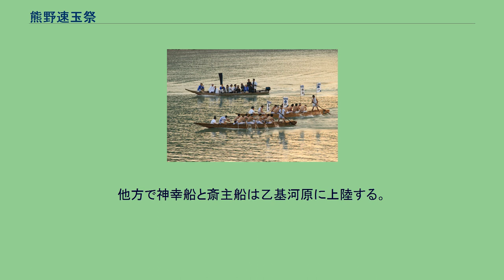熊野速玉祭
熊野速玉祭（くまのはやたままつり）は熊野速玉大社（和歌山県新宮市）の例大祭。
例年10月15日から16日に執行され、15日の神馬渡御式（しんめとぎょしき）、16日の御船祭（みふねまつり）で知られる。
国の重要無形民俗文化財に指定されている（2016年〈平成28年〉3月2日指定、御燈祭と合わせて）。
速玉大社は「熊野十二所権現」と総称される複数の神を祀るが、本祭礼はその中でも主祭神である速玉大神と夫須美大神に対してのもので、宗教民俗学的な解釈に従えば、常世から来た神霊が熊野川を遡上して御舟島に鎮座した後、乙基河原をへて新宮に遷座したという熊野権現来臨のありさまを再現した祭りである。
10月15日の神馬渡御式（後述）は、 阿須賀神社の神霊を速玉大社第二殿に迎える 神霊が御旅所へ渡御する 御旅所での祭儀の後、神霊が第二殿に還御する という構造をとっている。
しかしながら、この構造を単に阿須賀神社から速玉大社への遷座と見ることはできない。
「熊野権現御垂迹縁起」（『長寛勘文』所収）等に見られる熊野権現の縁起譚が伝えるところによれば、熊野権現は熊野の地において熊野権現はまず神倉神社に降臨し、次に阿須賀神社北側にある石淵（いわぶち）谷に勧請されて、その時に初めて結早玉・家津美御子と称した。
その後、石淵谷から新宮に遷座したとしており、阿須賀から新宮にではない。
すなわち、神馬渡御式の構造とは、熊野権現が石淵谷から新宮へと遷座した過程を表しているのである。
また明治以前まで祭が開かれていた旧暦9月15日から16日は、秋の末の望の日であり、近世の記録によれば14日には田楽も行われていたという。
こうした点から、速玉祭は秋の収穫祭としての性格を帯びている。
祭礼は前日の10月14日から始まる。
この日には、神馬を大浜海岸に連れて行き、潮浴びで体を清めた後、旧摂社阿須賀神社にて豆を食う「豆献ジノ儀（まめけんじのぎ）」と、串本町大島地区からの供物の奉献を受ける「掛魚萱穂奉献ノ儀（かけうおかやほほうけんのぎ）」の2つの儀式が行われる。
大島地区から奉献された供物のうち、掛魚は15日の神馬渡御式で、萱穂は16日の御船祭で使われるものである。
速玉大神（第二殿に鎮座）に対しての祭典。
10月15日の午後より、宮司以下の一行が阿須賀神社へ行列で向かい、拝殿内で唐鞍を置いて神馬を飾りつけ、神霊を迎える。
神霊を乗せた神馬が大社に戻ると、神霊を大社第二殿に移し、祝詞・神楽を奏上して神幸祭を執り行う。
その後、宮司が神馬に再び神霊を迎え、警固、楽人、神楽人、神官、随員ほか200名にも達する行列を引きつれ、熊野川の河原を進み、権現山西北にある杉ノ仮宮（御旅所）へ渡御する。
宮司は神霊を仮宮に奉遷し、松明の明かりに照らされながら神楽・祝詞を奏上し、掛魚、神酒、神饌を供え、儀式の終了後は、夜闇の中、神霊を奉じて大社に戻る。
日も落ちる頃、速玉大社裏手の河原へ戻る早船（2014年）。
早船の競漕が終わった後でも勇壮に船を漕ぎ続ける（2014年）。
夫須美大神（第一殿に鎮座）に対しての祭典。
神馬渡御式の翌10月16日朝8時から祭員が神輿・神幸船・ヒトツモノなどの祭具の準備をすすめる。
熊野速玉大社には、足利義満奉納のもので重要文化財に指定された神輿が所蔵されているが、祭礼で用いられるのは代りの品である。
神輿は準備が終わり次第、第一殿前に置かれる。
神幸船は、全体が朱の漆塗り、黒漆塗りの唐棟造の御座殿のもので、重要文化財である。
ヒトツモノとは、神馬に載せる人形で、金襴の狩衣をまとい、12本の萱穂と12枚の牛王宝印を腰にさし、編み笠をかぶり、熊野権現の神霊の憑坐（よりまし）と解されるものである。
午後からは、第一殿にて祭典が執り行われ、宮司が神霊を神輿に移す。
御旗に続いてヒトツモノが祭の行列を先導し、熊野川の河原へ出る。
覆面をした宮司が神霊を神輿から神幸船に移し、宮司ら神職と楽人が斎主船に乗り込む。
神幸船と斎主船をさらに諸手船（もろたぶね）が曳航し、これらをさらに9艘の早船が先導する。
諸手船の舵をとるのは、熊野川河口の鵜殿（三重県紀宝町）の住人である。
これは、石淵谷から新宮への熊野権現の遷座に際して、鵜殿の住人が船で先導したとの伝承にもとづくものである。
また、諸手船には、ハリワイセと呼ばれる、赤衣をまとった女装の男性が櫂をもって舷に立っている。
御舟島の下流...